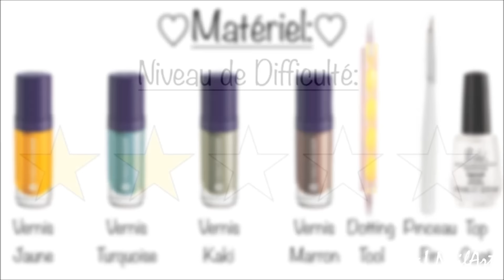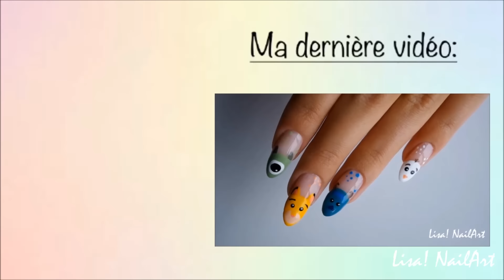Nail Art Facile (Ongles Courts) : Disney♡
Eh toi! Oui toi! Déroule!♡

Voici le Nail Art Disney Version Ongles Courts! C'est vous qui m'avez proposé ce thème et celui-ci que vous avez choisi! N'oubliez pas de voter pour votre thème préféré dans les commentaires! J'espère que cette vidéo va vous plaire!
En raison des examens de fin d'année, je ne pouvait pas poster et tourner de vidéos la semaine prochaine et également celle d’après. Pour éviter d'avoir une semaine sans vidéos, j'ai décidé de poster la version ongles longs ce jeudi, la version ongles courts jeudi prochain, la vidéo de la Team Nail Art (Si j'ai le temps de la finir) le dimanche et une vidéo spéciale le jeudi d’après. Il y a donc une vidéo cette semaine, deux normalement la semaine prochaine et une la semaine d’après donc dans deux semaines. Voila voila!
♡PRODUITS UTILISÉS:
-Base Coat (Golden Rose)
-Vernis Rose French (Golden Rose-50/Rose French)
-Vernis Blanc (Golden Rose-04/Blanc Opaque)
-Vernis Noir (Golden Rose-71/Noir)
-Vernis Vert (Golden Rose-253/Vert Amande)
-Vernis Bleu (Golden Rose-204/Bleu Ciel)
-Vernis Bleu Foncé (Kiko-383/Oil Blue)
-Vernis Orange (Kiko-359/Light Peach)
-Vernis Beige (Kiko-507)
-Vernis Jaune (Yves Rocher-51/Citron)
-Vernis Turquoise (Yves Rocher-76/Menthe à l'Eau)
-Vernis Kaki (Yves Rocher-73/Vert Agave)
-Vernis Marron (Yves Rocher-02/Bois de Bahia)
-Dotting Tool (Petit, Moyen)
-Pinceau Fin
-Top Coat (Poshé)
Suivez moi aussi sur:
Manucurez-vous bien!♡